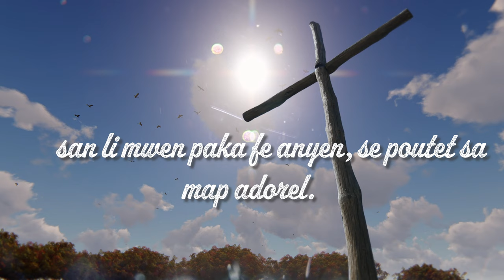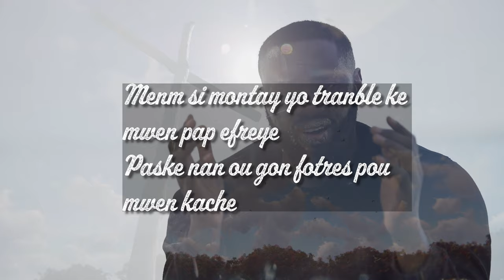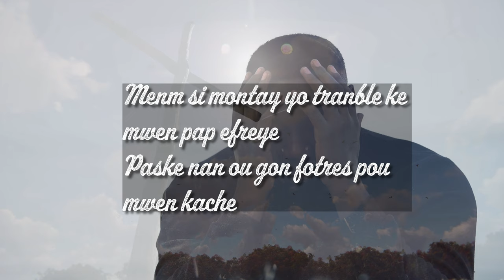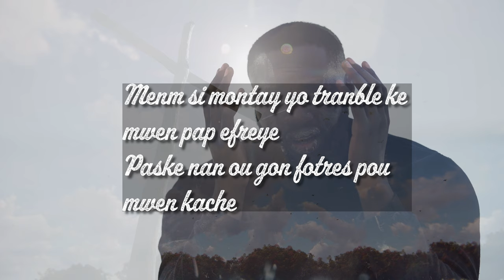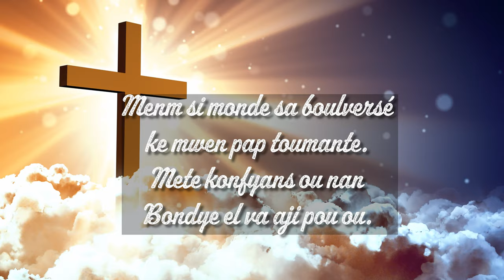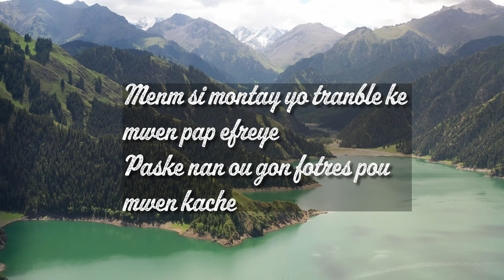Fe Bondye Konfyans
music by Micah Beauliere/Milcar Leonfils. sing by Angie Salomon/Rolens Bazile. co produced by Miah Beauliere/Harold st Louis. Album:Gratitude